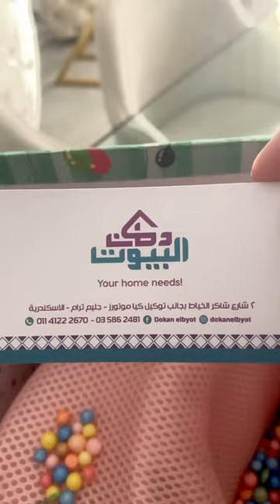طلبت أوردر من بيدچ على الفيسبوك بس اللي جالي حاجة تانية خالص🙈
أنتم وش السعد عليا وأول نجاح أكتمل بيكم ومعاكم ويارب ديما أكون عند حسن ظنكم أنتم وكل العارضين..ونكون سبب بسيط في فتح أبواب رزق جديدة لكل أصحاب المشاريع البسيطة 🤍
كلامكم فوق رأسي وشكرًا على ذوقكم والحاجات الجميلة جدًا دي 🙏🙏
لينك صفحتهم لكل اللي عاوز يطلب منهم أو يتفرج على باقي المنتجات 👇